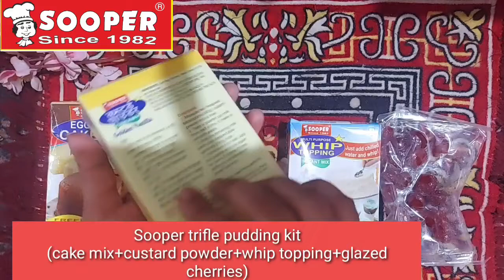TRIFLE PUDDING with SOOPER Trifle Pudding Kit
Now making delicious  TRIFLE PUDDING is so fast and easy using SOOPER Trifle Pudding Kit.

Available on our Amazon store